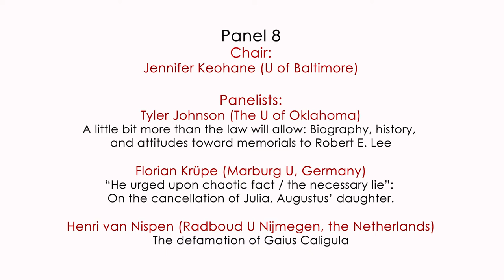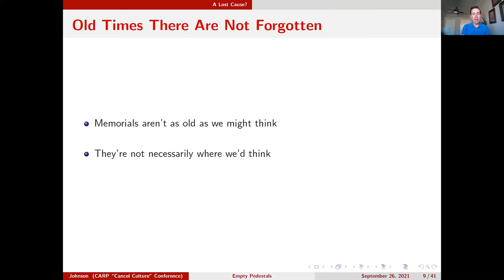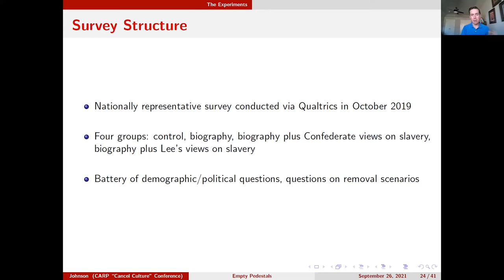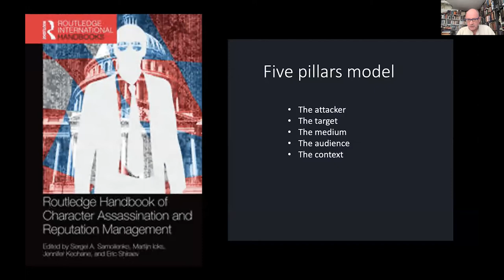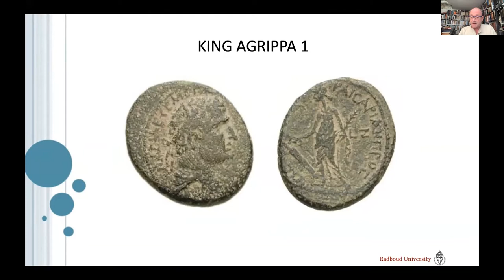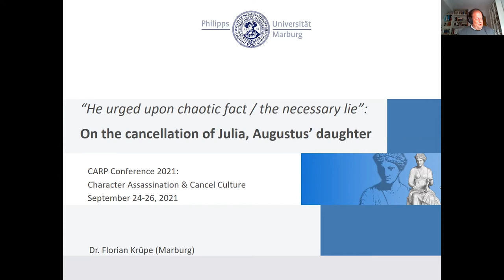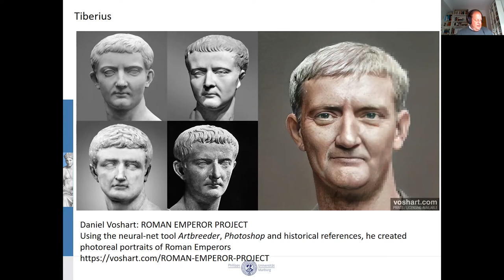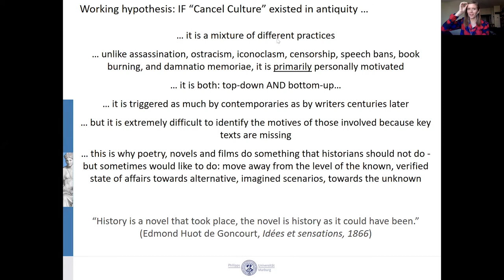Character Assassination and Cancel Culture in History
In this video, Jennifer Keohane from the University of Baltimore leads a discussion on character assassination and cancel culture in history. Featuring panelists Tyler Johnson from the University of Oklahoma, Florian Krüpe from Marburg University in Germany, and Henri van Nispen from Radboud University Nijmegen in the Netherlands.

Chair: Jennifer Keohane (U of Baltimore)
Panelists:
Tyler Johnson (The U of Oklahoma), A little bit more than the law will allow: Biography, history, and attitudes toward memorials to Robert E. Lee
Florian Krüpe (Marburg U, Germany), “He urged upon chaotic fact / the necessary lie”: On the cancellation of Julia, Augustus’ daughter.
Henri van Nispen, Radboud U Nijmegen, the Netherlands), The defamation of Gaius Caligula

The Lab for Character Assassination and Reputation Politics (CARP) is an interdisciplinary research team of scholars studying character assassination. It was founded in 2016 in cooperation with the International Society for the Study of Character Assassination (ISSCA).

For more CARP updates, follow our Twitter at @CARP_Lab and our Facebook at @CarplabJEMS.